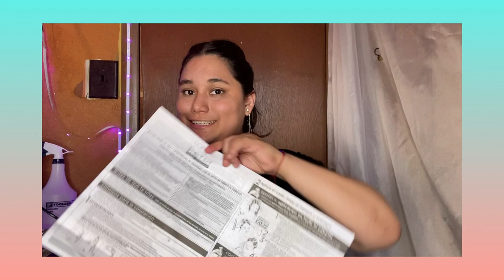Cambio De Look❤️🧑‍🦰